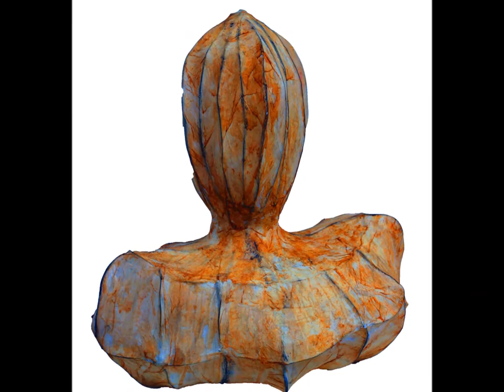Virtual Art Gallery 2013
Chauncy School's Virtual Art Gallery 2013
Based upon Year Eleven, Twelve and Thirteen Art, Photograph and Textiles coursework.